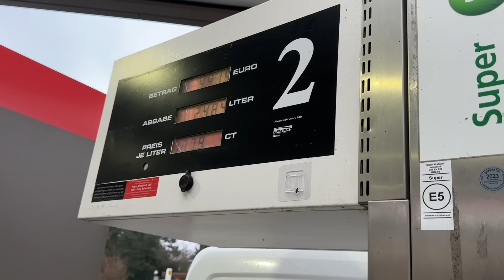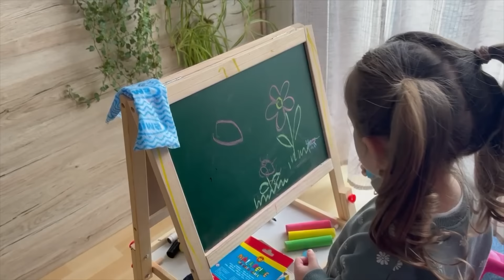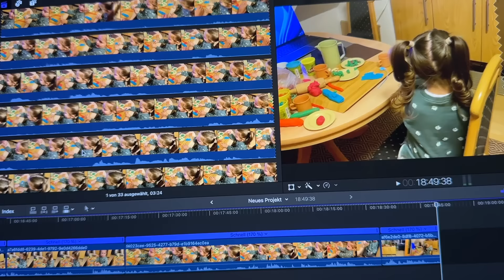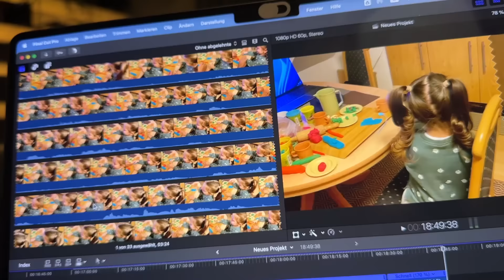Ребенок в восторге от/ Отвезла к родителям / Воскресенье на чиле/ Немец готовит фаршированные перцы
Музыка в видео:

Musiker: Jeff Kaale
Track: Hoober - Higher (feat. Vanessa Campagna)
Track: Lost Sky - Vision pt. II (feat. She Is Jules)
Song: Rival - Falling (with CRVN)
Song: Rival x Asketa & Natan Chaim - Superhero In My Sleep
Song: Zeus X Crona & Shiah Maisel - Run & Hide
Song: Diviners & Azertion - Reality (ft. Dayce Williams)
Song: Magnus x Unread - Cool (feat. Alessia Labate)
Song: OBLVYN x RIELL - With You
Song: Jack Shore & KORA - Memory Nights
Emotional Mess
Amy Lynn & the Honey Men
Song: Jo. Cohen - Sympathy (feat. Coral Oulu)
Song: Yonexx & lunar - Need You
Song: Zeli - Sharks
Song: ASHWOOD - Maria (ft. Blooom & Ghost’n’Ghost)
Song: ASHWOOD - Not A Thing (ft. Blooom & Ghost’n’Ghost)
Song: Johnning - WHAT THE HELL (OBLVYN Remix)
"Song: CADMIUM X JAMZ X SIMONNE - Believe Me
Song: Cadmium - Be With You (feat. Grant Dawson)
Song: yanvince - fearless
Song: intouch - Heart My Heart

*Реферальная ссылка